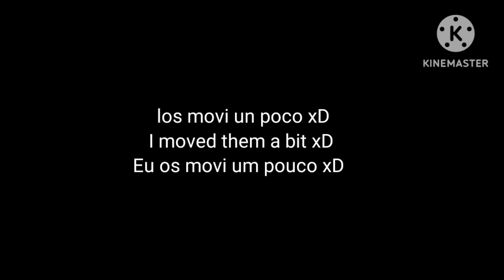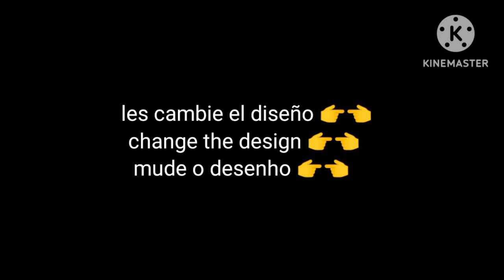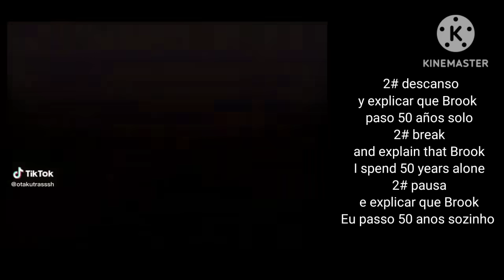🦈Bnha React to Brook💀 | 9/? | O.P | Gacha Reaction | EspañolEnglish/Português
MNRK Music Group (en representación de Last Gang); ASCAP, LatinAutorPerf, BMI - Broadcast Music Inc., LatinAutor - UMPG, CMRRA, UMPG Publishing, UNIAO BRASILEIRA DE EDITORAS DE MUSICA - UBEM, Warner Chappell, LatinAutor - Warner Chappell, UMPI y 12 sociedades de derechos musicales

"The Great Gig In The Sky (2023 Remaster)" taken from Pink Floyd's new box set available March 24.

Inc. (Publishing), UMPG Publishing, UNIAO BRASILEIRA 14 sociedades de derechos musicales

DE EDITORAS DE MUSICA - UBEM, LatinAutor - SonyATV, LatinAutor, LatinAutorPerf, Polaris Hub AB, ASCAP, LatinAutor

- UMPG, Downtown Music Publishing, One Asia Music Inc. y

UMG (en representación de Kid Ina Korner / Interscope); ASCAP, LatinAutorPerf, Warner Chappell, UNIAO BRASILEIRA DE EDITORAS DE MUSICA-UBEM, BMI - Broadcast Music Inc., LatinAutor, CMRRA, UMPG Publishing, UMPI, LatinAutor - UMPG, LatinAutor - Warner Chappell y 11 sociedades de derechos musicales

WMG (en representación de Atlantic Records); LatinAutorPerf, BMG Rights Management (US), LLC, ARESA, BMI-Broadcast Music Inc., Pulse Recording (music publishing) y 4 sociedades de derechos musicales

NEON BLADE (Sped Up) Moon Deity Eduard Vodovozik

NEON BLADE

Producer: Moon Deity

UMG (en representación de Universal Music Distributed Labels); SOCAN RR, Audiam (Publishing), ASCAP, LatinAutorPerf, UNIAO BRASILEIRA DE EDITORAS DE MUSICA-UBEM, LatinAutor, Abramus Digital, Muserk Rights Management, LatinAutor - Warner Chappell y 15 sociedades de derechos musicales

ONErpm (en representación de Alan Sutton)

Molebeat Co.,Ltd. (en representación de -); ASCAP, Muserk Rights Management y 6 sociedades de derechos musicales